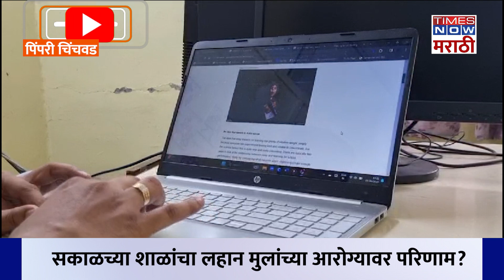Pimpri Chinchwad School: सकाळच्या शाळांमुळे लहान मुलांच्या आरोग्यावर परिणाम?, स्पेशल रिपोर्ट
सकाळी भरवण्यात येणाऱ्या लहान मुलांच्या शाळा आणि त्याचा आरोग्यावर होणारा परिणाम लक्षात घेता महाराष्ट्राचे राज्यपाल रमेश बैस यांनी शिक्षण विभागाला  काही सूचना दिल्यात.  या बद्दल पालकांना आणि मानसोपचार तज्ज्ञांना काय वाटत पाहुयात टाइम्स नाऊ मराठीचा हा स्पेशल रिपोर्ट.